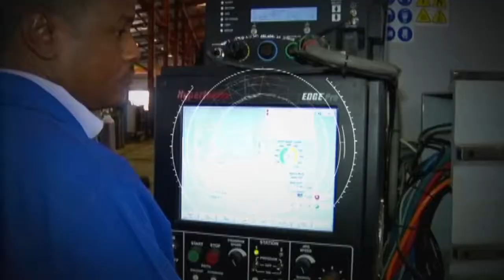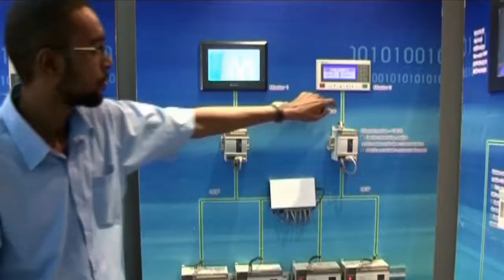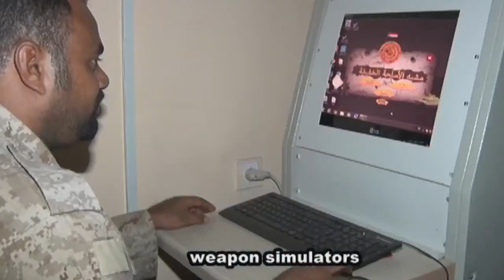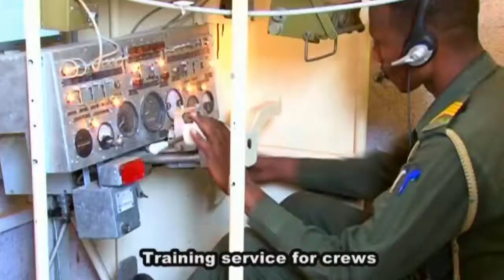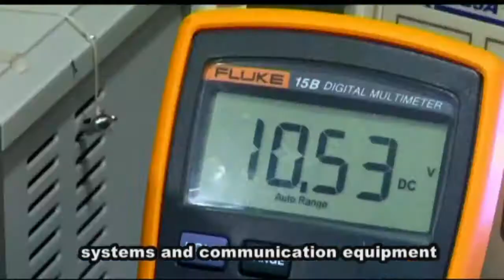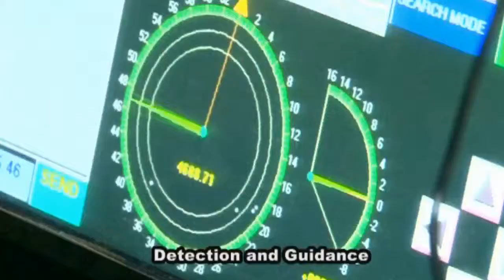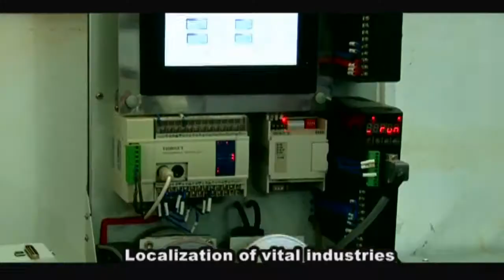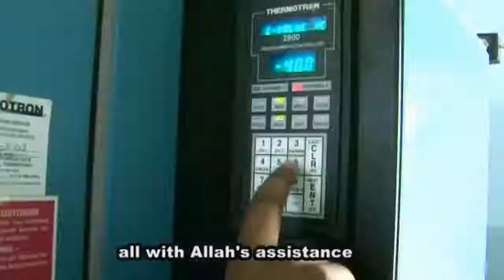MIC Arabic Film Subtitle